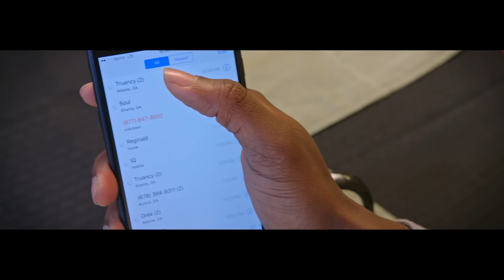Truancy -Bankroll ft Rain [ Official Music Video]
Check out the official video from independent artist truancy ft rain with hit single [bankroll] Buy/Stream Bankroll